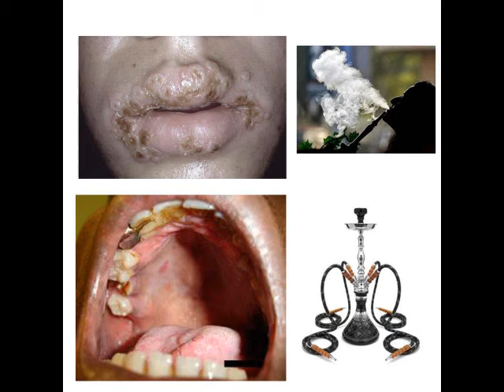Fiscalia de Hato Mayor le declara la guerra a la Hookah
En una quema simbólica de decenas de estos dispositivos la cual fue encabezada por el procurador fiscal de esta provincia Manuel Emilio Santana Montero quien expreso que el uso de la hookah ha llegado tan lejos que varias escuelas han sido requisadas siendo descubiertos estudiantes con algunas en sus mochilas.